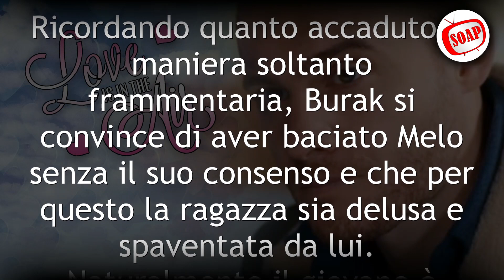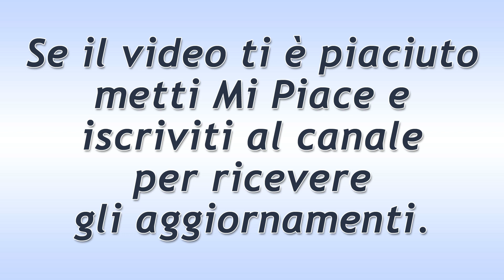Love Is In The Air - Puntata del 2 Febbraio 2022: La Furia Di Serkan!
Love Is In The Air, puntata di oggi Mercoledì 2 Febbraio 2022.
Aydan cerca disperatamente di far incontrare Serkan e Kemal, ma Bolat ha scoperto soltanto da pochi giorni della relazione che intercorre tra l’uomo e sua madre. Per questo motivo, Serkan è furioso. L’architetto ribadisce alla madre di non voler avere nulla a che fare con il suo patrigno, considerando che non è in buoni rapporti neppure con suo padre.